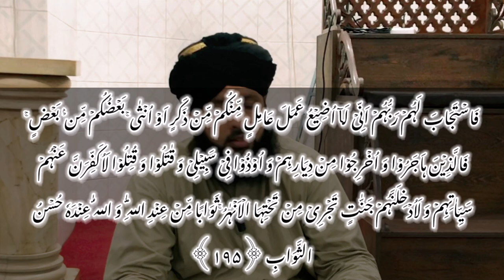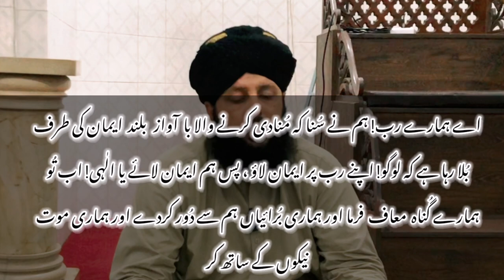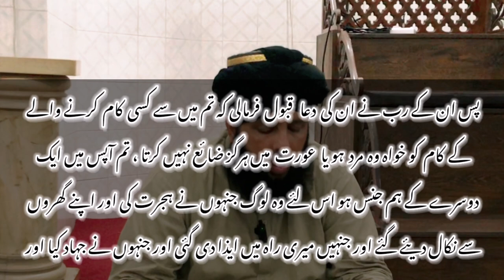Surah Al imran ayat 190 to 195 | سورہ آل عمران | tarjuma tafseer aur tajweed | Syed Abdul Basit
Imran (Arabic: آل عِمْرَانَ, āl ʿimrān; meaning: The Family of Imran is the third chapter (sūrah) of the Quran with two hundred verses (āyāt).
Regarding the timing and contextual background of the believed revelation (asbāb al-nuzūl), the chapter is believed to have been either the second or third of the Medinan surahs, as it references both the events of the battles of Badr and Uhud. Almost all of it also belongs to the third Hijri year, though a minority of its verses might have been revealed during the visit of the Najrān Christian deputation at the event of the mubahala, which occurred around the 10th year of the Hijrah.
1-2 God is one and self-existent
3-4 The Quran to be believed
5-6 God omniscient
7 Plain and obscure verses of the Quran
8-9 The prayer of those versed in Quranic mystery
10-12 The punishment of Pharaoh a warning to infidels
13 The victory at the Battle of Badr alluded to
14-18 The faithful, their character and reward
19-20 Islam the true religion
21-25 The punishment of unbelievers eternal
26-27 God omnipotent and sovereign
28-34 Obedience to the Rabbinical lineage of Abraham enjoined.
35-38 The Virgin Mary - her conception - nurtured by Zacharias
39-41 John the Baptist, his birth
42-57 Christ announced to the Virgin - his miracles, apostles
58-65 Muhammad's dispute with the Christians of Najran
66-77 The hypocritical Jews reproached
78-83 Prophets not to be worshipped
84-91 God's curse on infidels
92 Almsgiving enjoined
93-95 The Jews unlawfully forbid certain meats
96-97 The Kaaba founded
98-105 Muslims are warned against the friendship of Jews etc.
106-109 The lot of infidels and believers contrasted
110-112 Muslims will defeat and humiliate the Jews and Christians
113-115 Certain Jews who accepted Islam are commended for their faith
116-120 Muslims not to make friends of Jews and Christians
121-122 The battle of Uhud alluded to
123 The narration about divine intervention from God in battle of Badr, as the number of personnel and war equipments brought by Muslims are few.Muhammad al-Bukhari giving commentary about the conclusion of this verse by correlate the subsequent event about the conversation between Muhammad and Gabriel, that the help which Allah sent down to bring victory to the Muslims were in the form of the army of best angels among their kinds.This were viewed as the instruction from the verse for Muslims to always fear and be thankful for Allah.
124 Consensus of Islamic scholars and clerics has enclosed various hadiths as interpretation material for this verse that Gabriel,Michael, Raphael and thousands of the best angels from the third level of sky, all came to the battle of Badr.According to a Hadith narrated by Suyuti, the third sky angels were said to rode horses. Meanwhile, Mahdi Rizqullah has compiled the commentary from classical Islamic scholars, that the verse narration about the angels attendance in the battle were also supported by hadiths from hadith collection from Muslim ibn Hajjaj, Ahmad ibn Hanbal, and the also from Quranic historiography work by Ibn Kathir. Muhammad Nasiruddin al-Albani gave commentary of another supportive narration from al-Baihaqi and Ibn Ishaq, through various hadith narration chains about the testimony from several different sahabah.This included the narration of Abbas ibn Abd al-Muttalib who at that time fought on the side of Qurayshite polytheist, who testified that he has been taken captive on the aftermath of the battle by a horse rider whom he did not recognize at all from Muslims rank. According to the hadith authority from Ahmad ibn Hanbal, The captor of Abbas were confirmed by Muhammad as one of the angel who helped the Muslims during this battle.
125 The angels that came to aid the Muslims in Badr has been strengthened by another five thousands of their kinds who wearing distinctive marks on their bodies, and on their horses which they rode which will be recognized by the Muslims in the battlefield.The distinctive marks which are reported by some reports are said to be a white scarves, while another opinions says they are red or yellow.more ️clearer source has stated that the angels has taken form of Zubayr ibn al-Awwam, companion of Muhammad.Zubayr were said usually wore yellow turban most of the time, as prophet Muhammad spoke in hadith the army of angels dressing in yellow headgear and the clothing similar to Zubayr's attire.
126 According to various Qur'anic Tafsir scholars, particularly those who endorsed by Religious ministry of Saudi Arabia and Indonesia, this verse affirms that the victory of Muslims in Badr were solely due to the help from God who sent His angels as sign good news and fulfilment of the promise to give them victory in battle.
128-129 Disheartened Muslims encouraged
130-136 Usury forbidden
137-138 The doom of defamers of the apostles
139-144 Islam not dependent on Muhammad for success
145-148 The former prophets are examples of perseverance
149-151 Unbelievers to be avoided